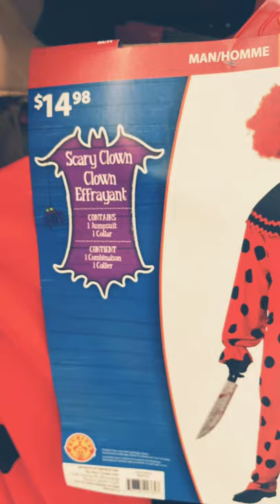Scary Clown costume